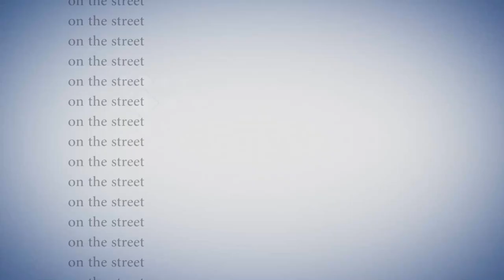11 YEAR OLD NIGERIAN ARTIST MEETS PRESIDENT OF FRANCE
Remember what you were doing with yourself when you were 11?
Let me guess playing with toy cars or sand??? Lol
Now 11 year old Kareem Warris Olamilekan also known as Waspa-art is the youngest hyper-realism artist in Nigeria and Africa is making waves with his talent.